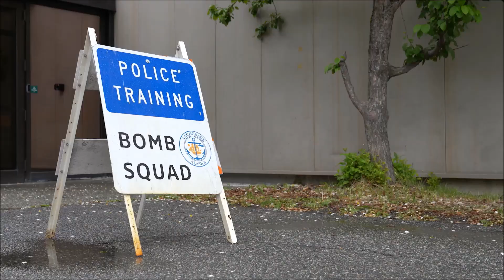Exercise ORCA 2023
Jun 18, 2023 - The Alaska National Guard hosted exercise ORCA 2023, an interagency, comprehensive disaster drill, in Anchorage, the Matanuska-Susitna Borough, Nome, and Kotzebue, June 12-15, 2023. The multi-agency chemical, biological, radiological, nuclear, and explosive exercise provides an opportunity for participating agencies to assess and enhance their capabilities, refine interagency coordination, and ensure a timely and efficient response during emergencies.

Film Credits
Balinda ONeal